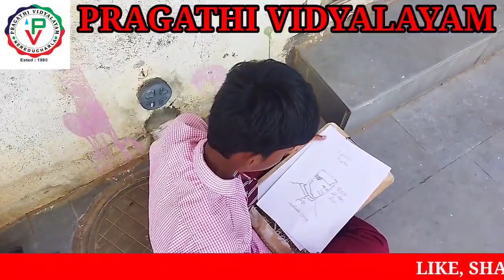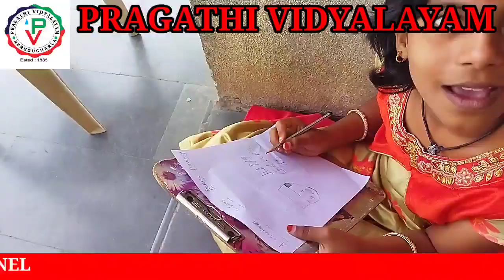CHILDREN'S DAY SPECIAL DRAWING AND LETTER WRITING COMPITITION